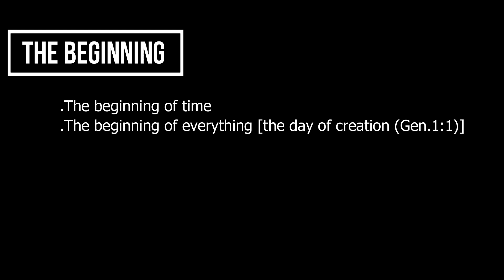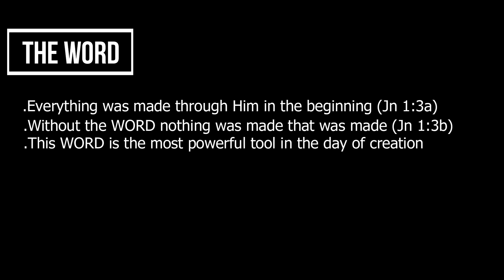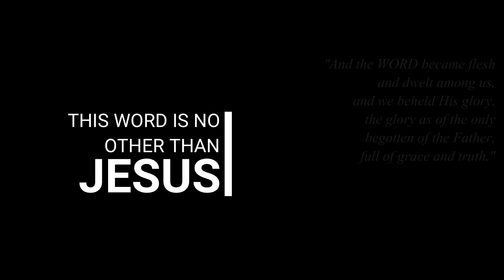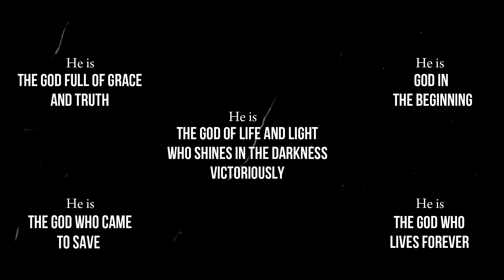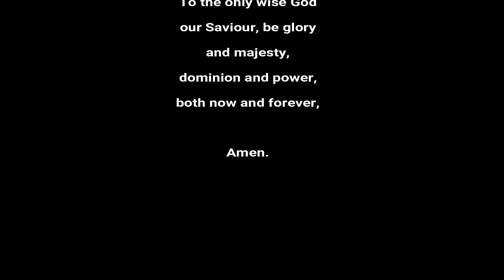Quick Proof that Jesus is God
A quick presentation of what the Holy Bible tells about Jesus.
Scriptures: John 1:1; 1:3-5; 1:14

Track: Victory
Composer: Original composition